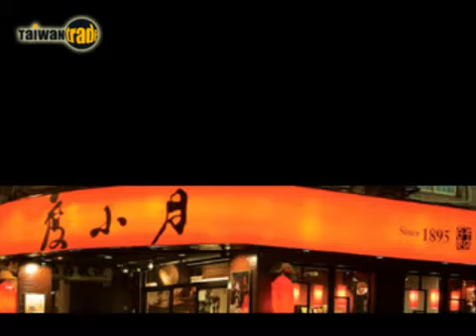台灣百年企業系列報導之百年維新 1/3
經營超過一百年的台灣老店舖，如何再造企業活力與產品魅力，重新回到產業核心? 讓這些百年企業的新生代來告訴你，古老品牌再次活躍的成功秘訣。

本影片由外貿協會(TAITRA)台灣經貿網製作，感謝業界人士協助採訪。 TAITRA 外貿協會 / Taiwantrade 台灣經貿網